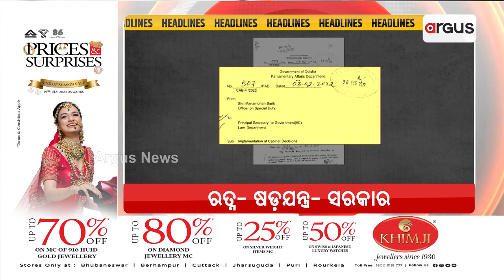Headlines @7PM | 16 Oct 2023 | Argus News